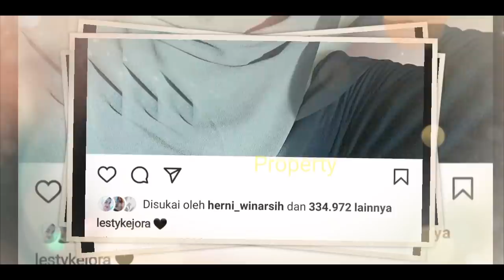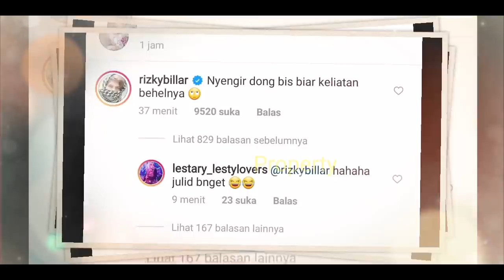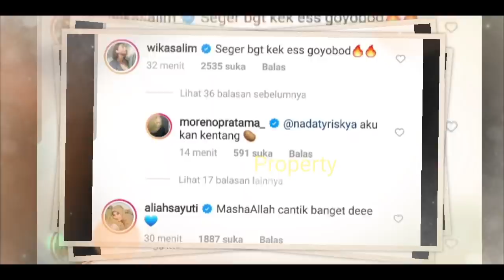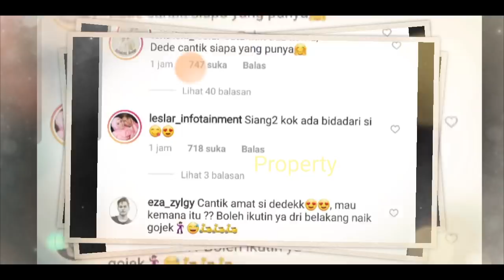Lesti TAMPiL Cantik!! Mau KETEMUAN?? ULAH Rizky BILLAR Malah Bikin SALFOK!!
Jangan Lupa: _
Thankz!!..